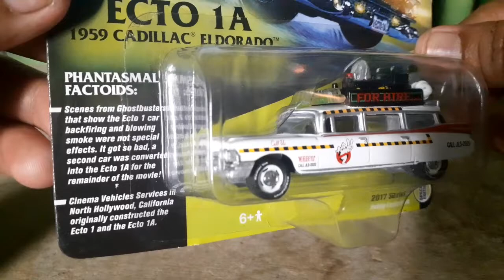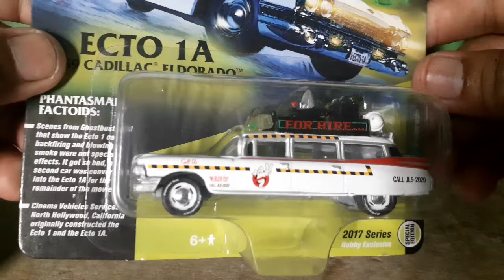REVIEW DIECAST GHOSTBUSTERS - YanToys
Halo para DIECASTers, di video kali ini saya review skalian bongkar diecast produk Johnny Lightning. Penasaran kan produk Johnny Lightning apa yang saya review?Makanya tonton terus sampai habis!